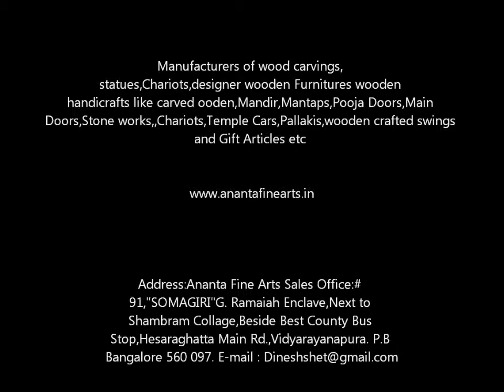ANANTA FINE ARTS-CARVED DOOR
Manufacturers of wood carvings, statues,Chariots,designer wooden Furnitures wooden handicrafts like carved wooden Mandir,Mantaps,Pooja Doors,Main Doors,Stone works,,Chariots,wooden crafted swings and Gift Articles etc Address:Ananta Fine Arts Sales Office:# 91,"SOMAGIRI"G. Ramaiah Enclave,Next to Shambram Collage,Beside Best County Bus Stop,Hesaraghatta Main Rd.,Vidyarayanapura. P.B Bangalore 560 097.